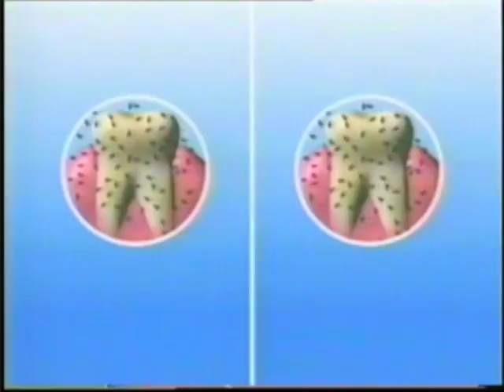P/S Diệt Khuẩn "Boy" (South Ver.) 40s - Vietnam, 1999